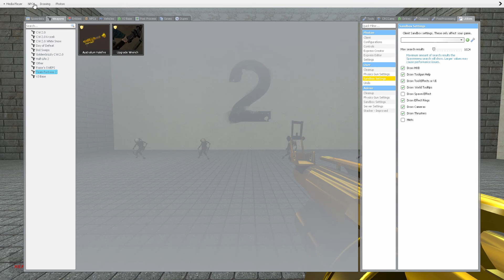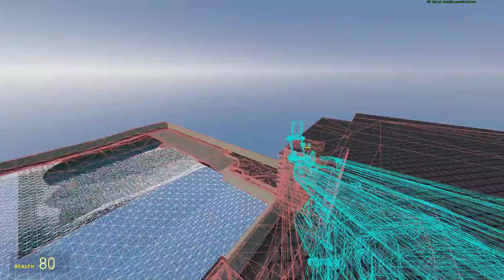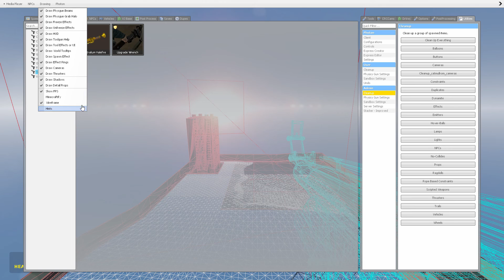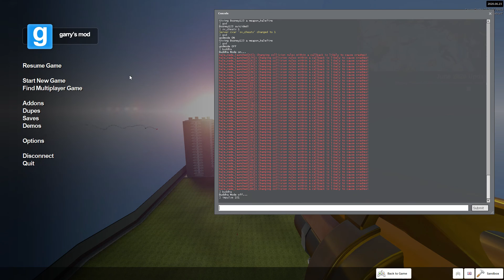Top 5 Tips and Tricks for Beginner Gmod players in 2020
gmod
Pc specs:
16gb ddr4 ram
built by me!

Equipment:
Razer black widow tortument edition 2016
Logitech G502 prodeouse spectrum
Razer Kraken 7.1 v2 mercury white edition
AMGO Desk Matt

Editor:
DaVinci resolve 16 beta 2